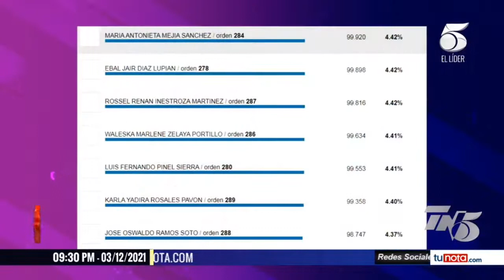Asfura debería ser el líder natural para unir a sus bases y reconstruir al PN, según analistas